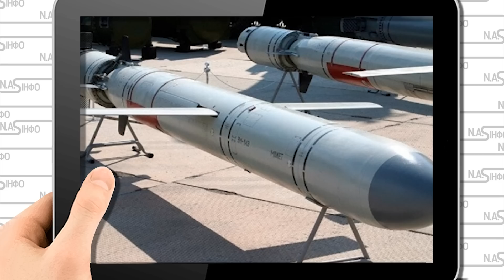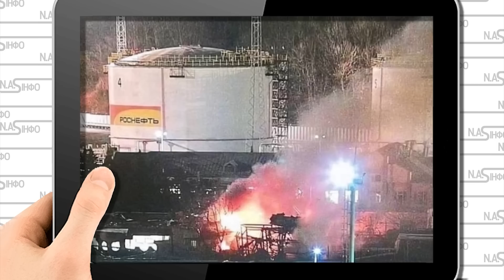Під час пуску ракет! ТУ-95 вибухнув: екіпажу кінець. В небі Чернігова. Згорів. Борт інженеру кінець